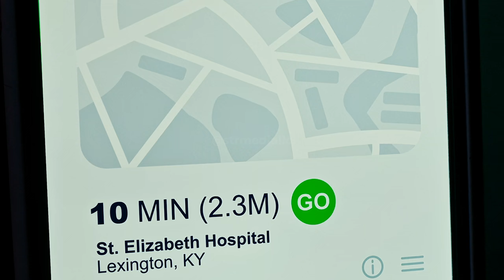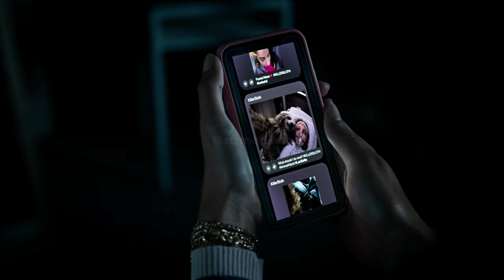Slotherhouse (2023) Review: Hilarious and Horrifying Hit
Join Sum Guy and Pookiengel as they dive into the hilariously absurd world of Slotherhouse (2023), directed by Matthew Goodhue. This unique horror-comedy stars Lisa Ambalavanar and Sydney Craven, with a standout cameo by Tiff Stevenson. Set in a sorority house, this film flips the horror genre on its head with a killer sloth wreaking havoc. Watch our review to see why Slotherhouse is a wild ride that blends horror, comedy, and social media satire. Don't miss out on this outrageously fun film!

📄 Subtitles:
Check out the CC to see if subtitles are available in your language.

📽️ Video Chapters:
00:00 - Introduction
00:11 - Director and Cast
00:17 - Unique Concept
00:31 - Plot Summary
00:53 - Emily's Campaign
01:08 - Comedy and Horror Elements
01:25 - Comparisons to Other Films
01:52 - Social Media Commentary
02:08 - Technical Aspects
02:19 - Music
02:43 - Final Thoughts
02:59 - Conclusion

🌟 Plot Summary:
Emily introduces a sloth as the new sorority mascot to boost her social media presence.
The sorority house turns into a slotherhouse as the sloth, Alpha, reveals its killer instincts.
The film combines horror and comedy, with a satirical take on social media fame.

🔥 Highlights:
Hilarious premise of a killer sloth.
Blends horror and comedy with social media satire.
Standout performances by Lisa Ambalavanar, Sydney Craven, and Tiff Stevenson.

🎬 Movie Details:
Movie Title: Slotherhouse
Rating: Not Rated
Genre: Horror, Comedy
Director: Matthew Goodhue
Runtime: 1 hr 33 min
International Earnings: $137,133
Worldwide Earnings: $137,133

🙆🏼 Cast:
Lisa Ambalavanar as Emily
Sydney Craven as Brianna
Tiff Stevenson as Ms. Mayflower